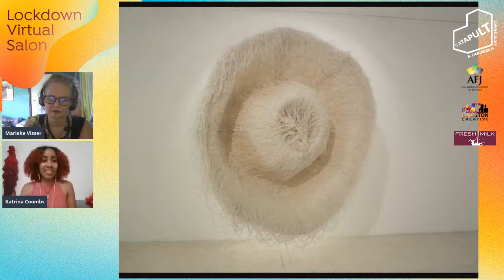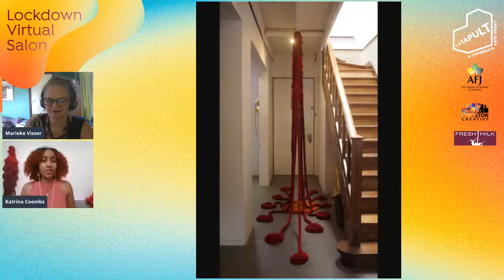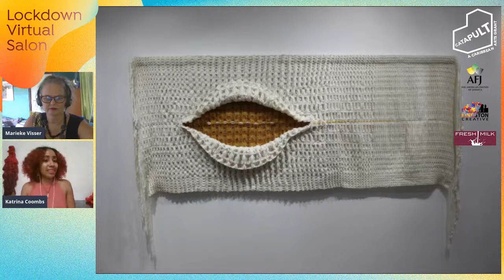CATAPULT LVS 19 - Katrina Coombs & Marieke Visser!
Joining us for the CATAPULT Lockdown Virtual Salon at 1 PM (AST) on Friday, October 30th, 2020 is CATAPULT Grantee, Katrina Coombs (Jamaica), who will be speaking with Marieke Visser (Suriname)!

Katrina Coombs, born in St. Andrew, Jamaica, holds an MFA in Creative Practice from Transart Institute via The University of Plymouth. Coombs’ work has been featured in numerous international exhibitions, of which, her most recent includes, DVCAI traveling exhibition ‘Inter│Sectionality: Diaspora Art from The Creole City’, at the Corcoran Museum (2019) and her first solo exhibition ‘Iyami Aje’, at the Gene Pearson Gallery (2020). She has been awarded residencies with DVCAI (Miami), G.E.M. (New York) and Davidoff Arts Initiative (Colombia). Coombs, works engages the role and existence of the woman, the M’0’ther through fiber. She lives and works in Jamaica.

As a child Marieke Visser (Bennekom, the Netherlands, 1962) lived in Saudi Arabia, Burundi, Thailand and Suriname, respectively. She studied journalism and linguistics and literary theory in the Netherlands and has returned to Suriname since 1993. In 2000 she founded a creative communications company, Tabiki Productions. Her main subject is art and culture. Most of her work includes editing, writing and coordinating. In 2009 she started a digital platform for Surinamese visual arts: Sranan Art Xposed. This proved to be a great way to reach out beyond national borders and to connect to the Caribbean art world. In Marieke’s literary work, her theme is the quest for identity; a quest that makes her feel at home in Suriname, a country where the people are struggling with the same questions as she is.

Huge thanks to the CATAPULT Partners The American Friends of Jamaica, Kingston Creative and Fresh Milk for making this happen, and remember to tune in again for our next session today at 4 PM (AST) to see Marieke in conversation with Trinidadian visual artist Gabrielle Wilkes!